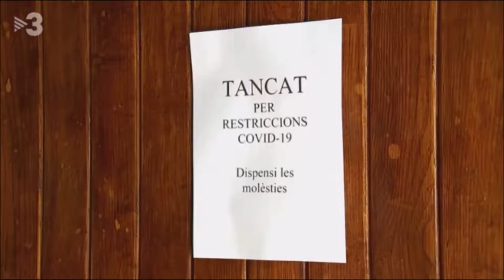El Govern aprova un decret perquè arrendataris i propietaris de locals puguin negociar el lloguer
La nova norma fa referència als locals comercials que hagin tancat o que hagin estat obligats a fer-ne un ús limitat a causa de les mesures contra la COVID-19.

TN Vespre. TV3.
20 d'octubre de 2020